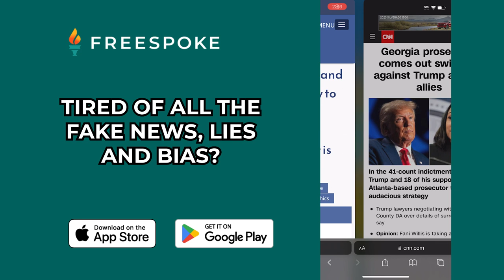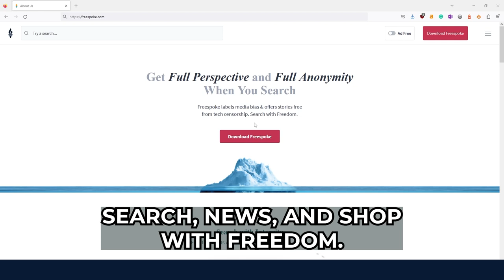Freespoke - Shop, Search, and Find News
Freespoke is the search platform to find uncensored news, information, and American-made products all in one place.